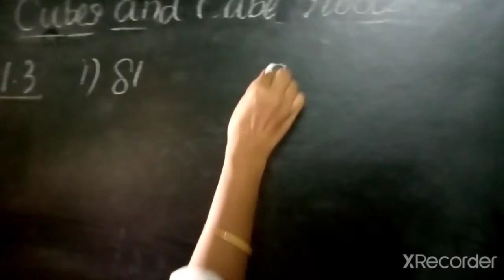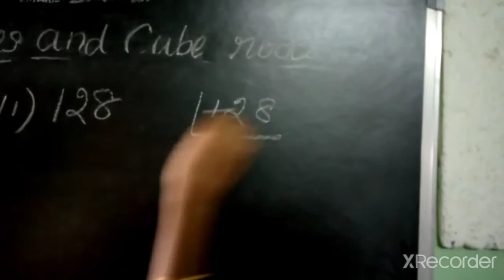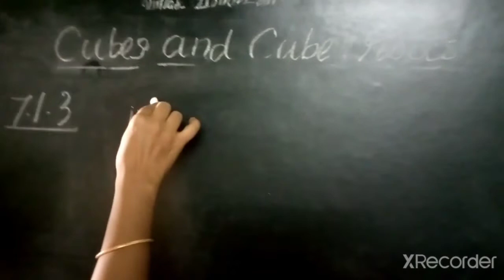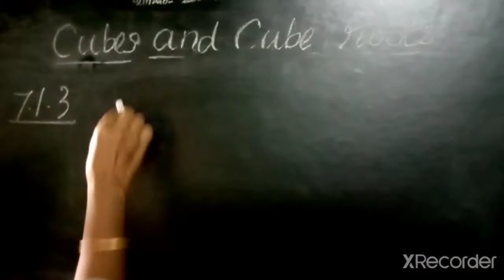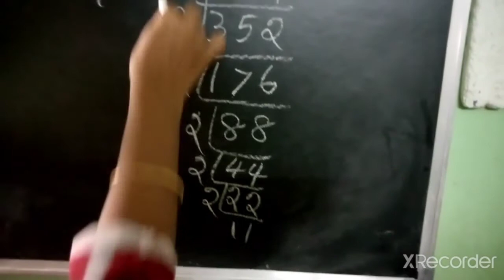Q 3 Ex 7 1 cubes and cube roots class 8 th